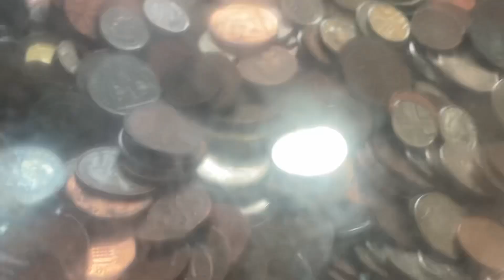British Coins inside Water Bottle 777+ ~A.A.MA7UN|777+News | Coin | Pound |GBP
British Coins GBP Live 777+ Smile Symbol @London
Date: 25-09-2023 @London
~Video Upload: London
~ref: 777+ Smile Symbol @London